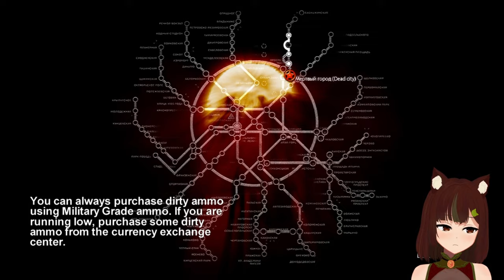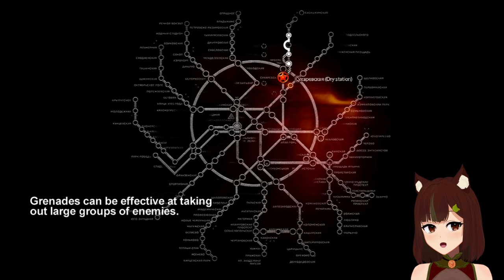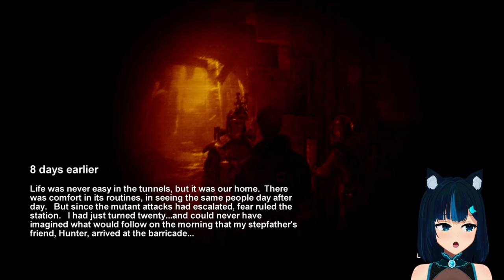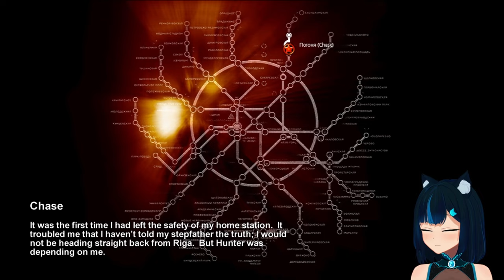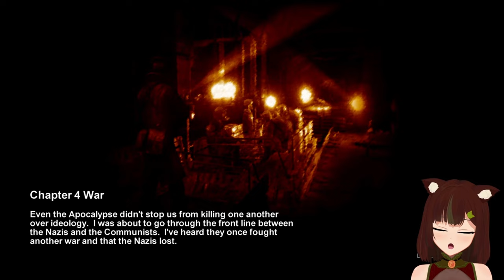[X360] Killing my enemies in various ways. - Metro 2033 #4